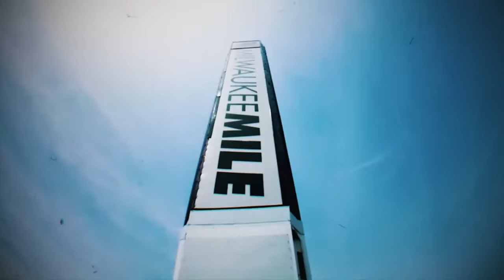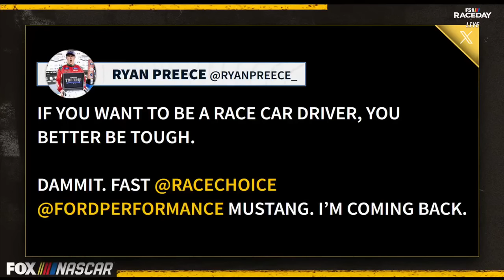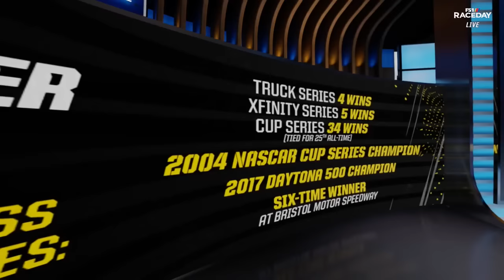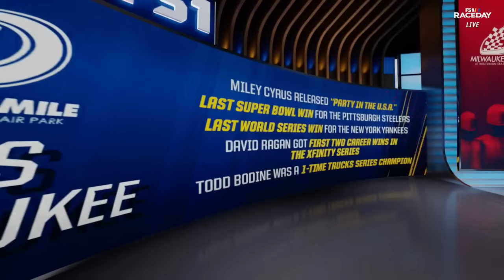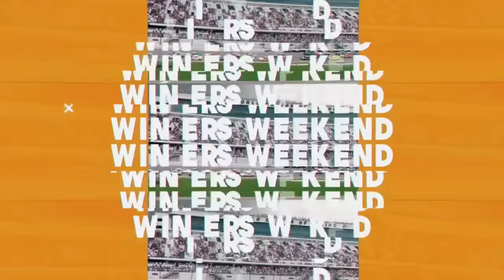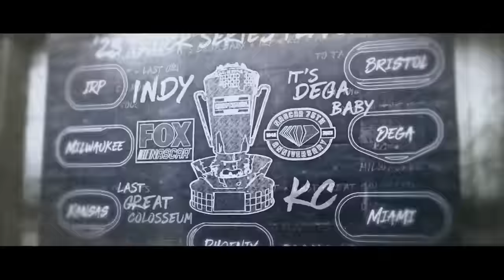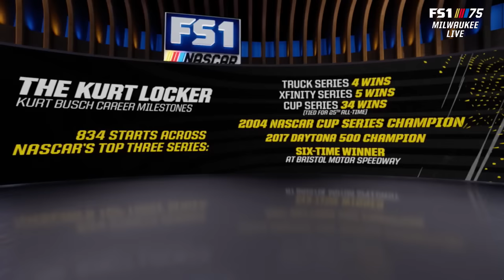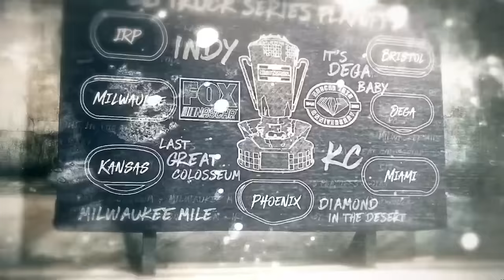2023 Clean Harbors 175 at Milwaukee Mile - NASCAR Craftsman Truck Series